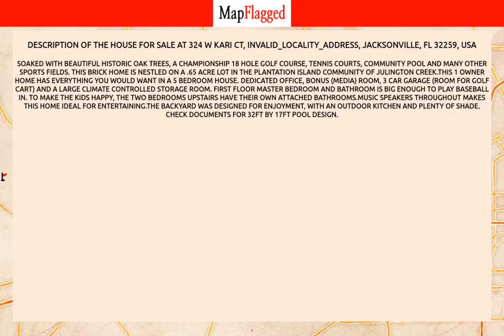FL,US | Buy house at 324 W KARI CT, Jacksonville, USA | MapFlagged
📚 Video Chapters:
0:00 Property Introduction
0:10 Property Price
2:15 Property Address
2:25 Property Description
2:30 Property Key Places
2:35 Subscribe to MapFlagged!

📣 Following is the detail of house for sale at 324 W KARI CT, INVALID_LOCALITY_ADDRESS, Jacksonville, FL 32259, USA:

5 Bedroom
4 Bathroom
$925,000

Soaked with beautiful historic oak trees, a championship 18 hole golf course, tennis courts, community pool and many other sports fields. This brick home is nestled on a .65 acre lot in the Plantation Island community of Julington Creek.This 1 owner home has everything you would want in a 5 bedroom house. Dedicated office, bonus (media) room, 3 car garage (room for golf cart) and a large climate controlled storage room.  First floor master bedroom and bathroom is big enough to play baseball in.  To make the kids happy, the two bedrooms upstairs have their own attached bathrooms.Music speakers throughout makes this home ideal for entertaining.The backyard was designed for enjoyment, with an outdoor kitchen and plenty of shade.  Check documents for 32ft by 17ft pool design.

🍕 Nearest Restaurants to this Property:
Toot's Cafe
Treemendous BBQ
Ciao Italian Eatery
El Toro
Everybody's Restaurant

🚃 Nearest Train Stations to this Property:
Amtrak-Waldo
Amtrak-Jacksonville
Amtrak-Palatka

🏬 Nearest Shopping Malls to this Property:
Normandy Square
Oakleaf Commons

🎥 Nearest Movie Theaters to this Property:
Sun-Ray Cinema
Wallace Theaters
Epic Theatre

☕ Nearest Cafes to this Property:
Toot's Cafe

✈️ Nearest Airports to this Property:
Hilliard Airpark
Cecil Field

🏢 Nearest Stores to this Property:
Melanie's Station Cafe
Ron's Fireworks
Fashion Cove

➕ Nearest Doctors to this Property:
Normandy Pediatrics